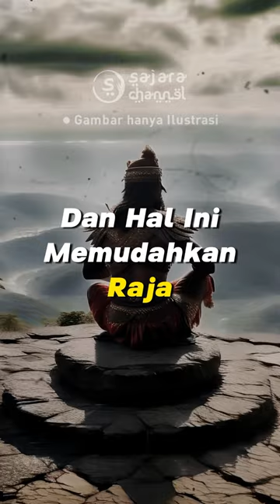Membongkar Kisah Situs Megalitik Tetegewo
Selamat datang di channel kami! Ikuti petualangan sejarah yang tak terlupakan di Situs Megalitik Tetegewo, Nias Selatan. Dalam video ini, kita akan menjelajahi kekayaan kuno situs ini yang telah berdiri kokoh selama 500 tahun. Temukan cerita unik di balik batu-batu megah yang menyimpan makna simbolis dan sejarah perjuangan raja-raja di masa lalu.